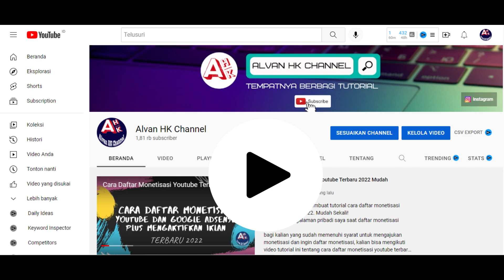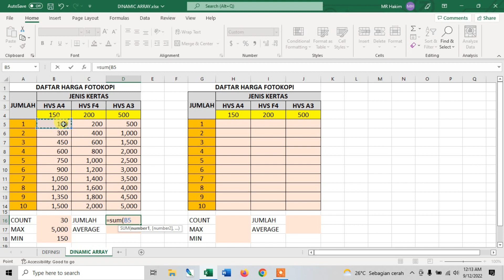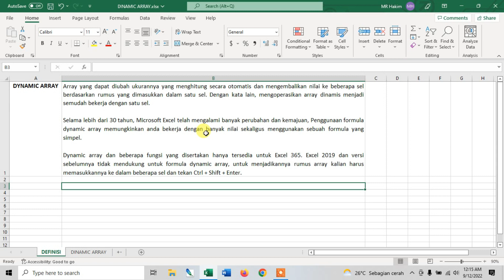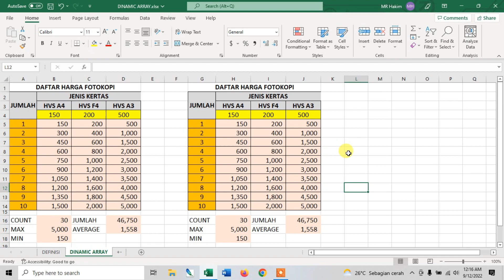Penggunaan Formula Dynamic Array di Excel | Tips And Tricks Excel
Selama lebih dari 30 tahun, Microsoft Excel telah mengalami banyak perubahan dan kemajuan, Penggunaan formula Dynamic Array memungkinkan kita bekerja dengan banyak nilai sekaligus menggunakan sebuah formula yang simpel dan mengembalikan nilai ke beberapa sel berdasarkan rumus yang dimasukkan hanya dalam satu sel.

Dynamic array dan beberapa fungsi yang disertakan hanya tersedia untuk Excel 365. Excel 2019 dan versi sebelumnya tidak mendukung untuk formula dynamic array, untuk menjadikannya rumus array kalian harus memasukkannya ke dalam beberapa sel dan tekan Ctrl + Shift + Enter.

Video ini akan membahas penggunaan formula Dynamic Array di Excel, untuk lebih jelasnya simak video penggunaan formula Dynamic Array di Excel sampai selesai, agar kita dapat memahami penggunaan formula Dynamic Array di Excel, semoga video ini bisa bermanfaat untuk kita semua